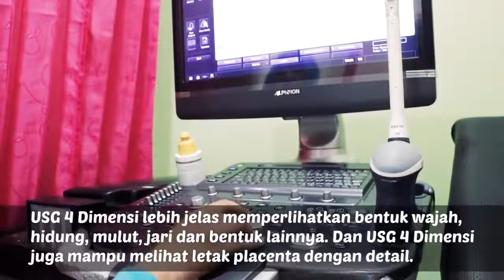Kelebihan USG 4 Dimensi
Assalamualaikum sahabat Klinik Keluarga. Tau gak sih? Dengan adanya teknologi ultrasonografi akan membantu dalam merawat kehamilan aman dan mudah ketika memprediksi persalinan.

Kini, perkembangan USG tidak sekedar lagi gambar yang hitam dan putih (2D), melainkan telah adanya dimensi empat dimensi (4D).

Kehadiran 4D merupakan penyempurna dalam perkembangan teknologi USG yang dapat merekam gerak janin di dalam rahim.

Pada usia kehamilan 11-14 minggu, USG 4D dapat mengindentifikasi kelainan hingga 85% seperti adanya kelainan pada kromosom, down syndrome atau mendeteksi kelainan jantung bawaan dini.

Kelebihan USG 4D adalah mampu melihat gerakan janin seperti mampu menghisap ibu jari, memukul, menendang secara real time.

Dengan kemampuan ini akan memberikan informasi yang lebih banyak mengenai keadaan janin sehingga dapat mengamati perilaku janin.

Kelebihan lain adalah ibu bisa melihat wajah bayi. dengan melihat wajah bayi, ibu akan lebih tenang dan rileks dalam menghadapi persalinan.

Ayo moms cek kehamilan dan lihat wajah si kecil di Klinik Keluarga dengan USG 4 Dimensi! yuk datang dan periksakan kehamilannya di Klinik Keluarga.